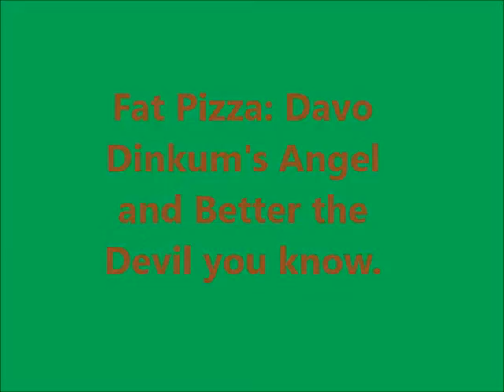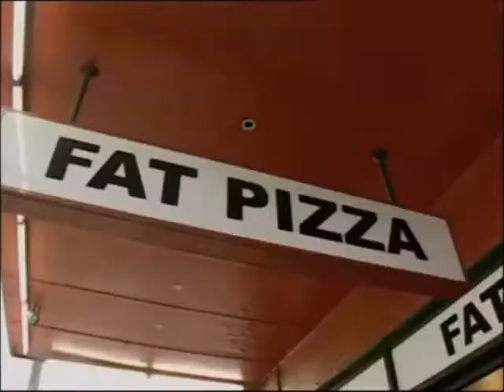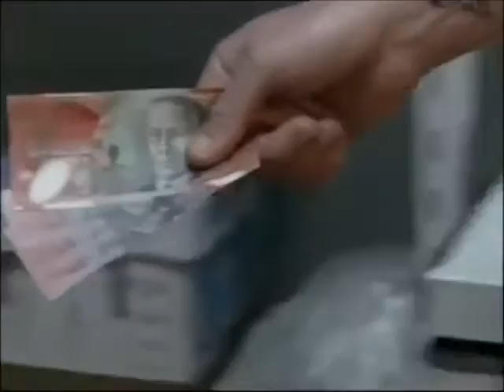Fat Pizza: Davo Dinkum's Angel and Better the Devil you know.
These scenes came from the Pizza Christmas in July episode, Cult Pizza. Christmas is in December. The plot is, Davo tries to quit smoking a bong, but his devil forced him to be his old self. His Angel told him not to smoke and get into some pussys. When the leader died, Davo returns to his old self again.
I don't know why there's Christmas in July, but it's always on a December.